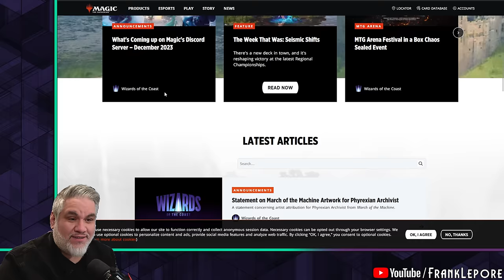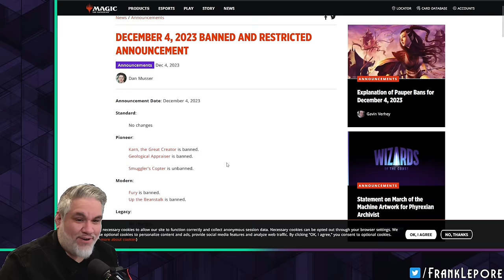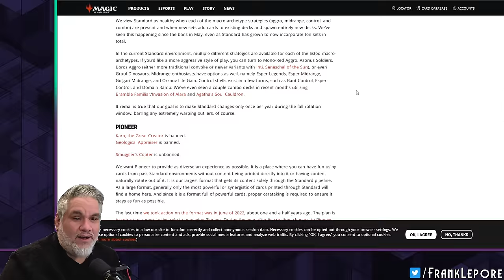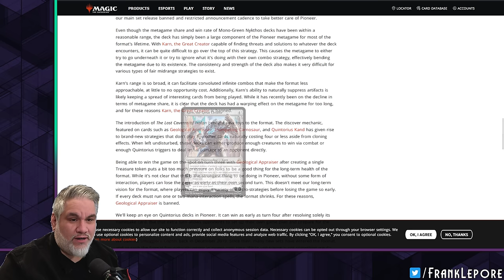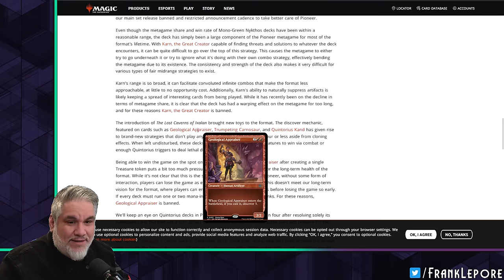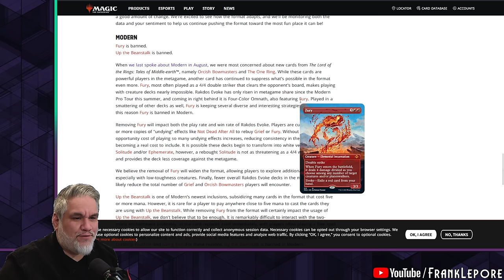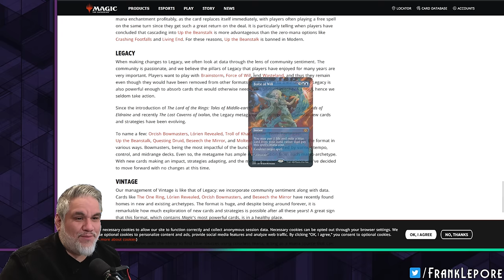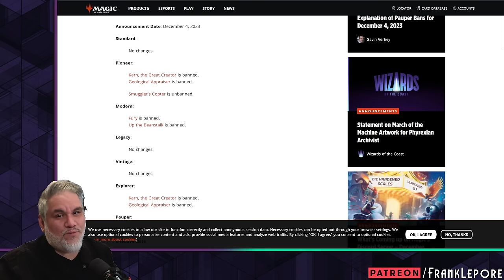Modern Boomer Live Reacts to December 4th Modern & Pioneer Banning Announcement!